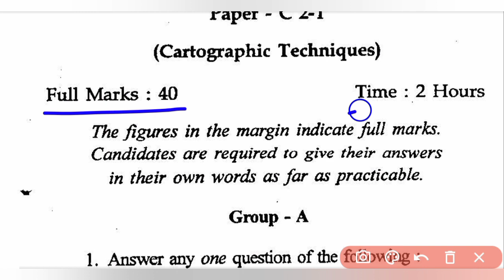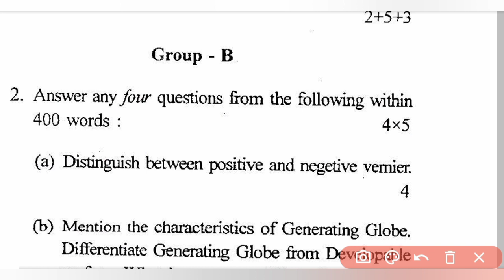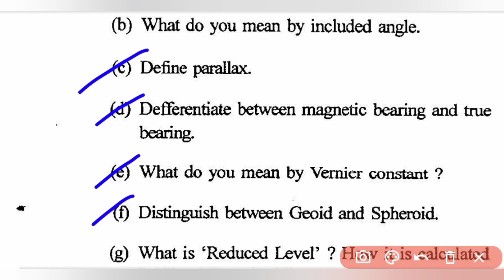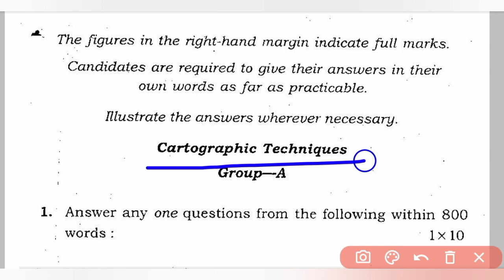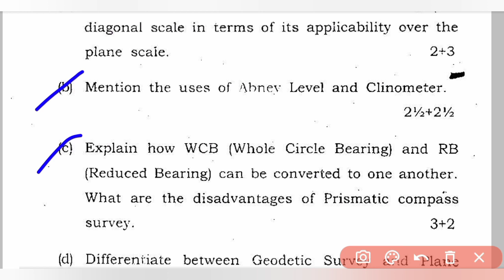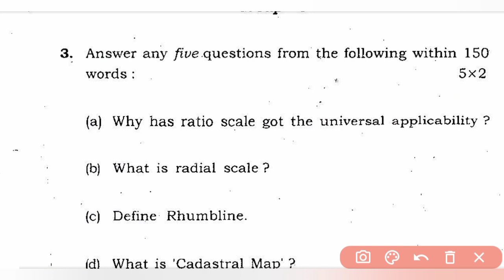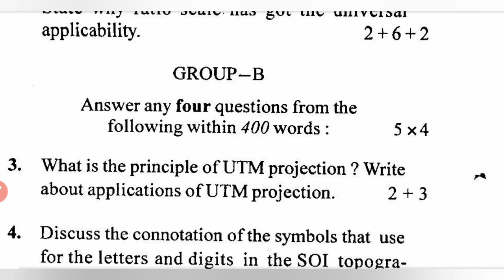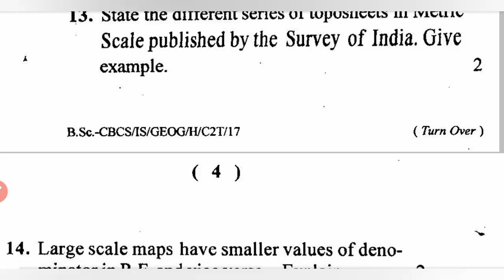Geography Honours 1st Semester Previous Year Question Paper || Cartographic Techniques || CBCS